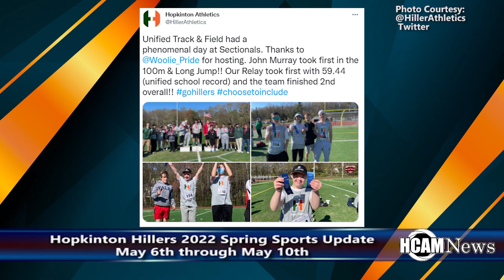Hopkinton Hillers 21-22 Spring Sports Update: May 6th through 10th